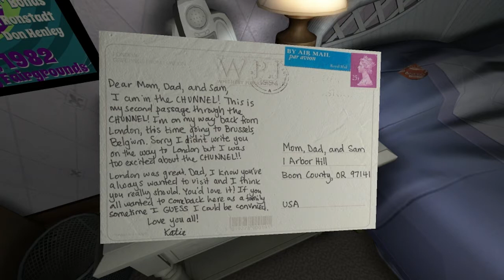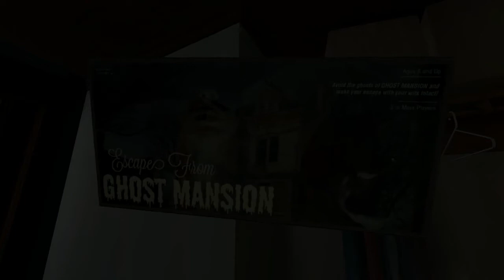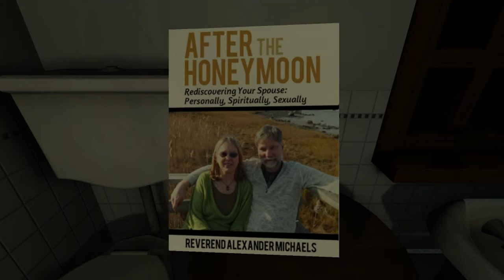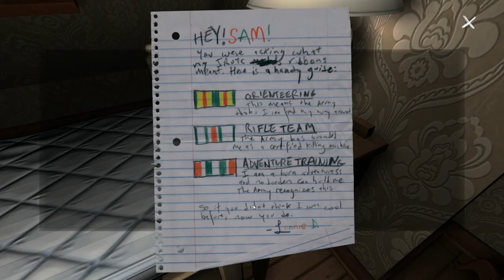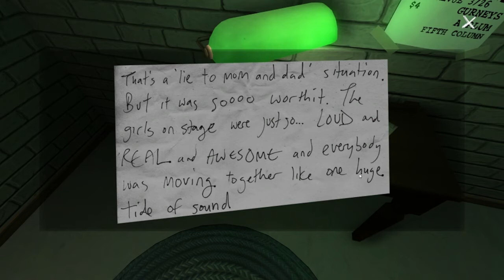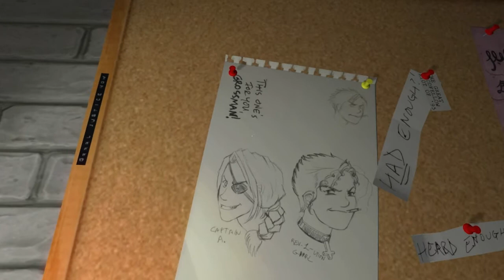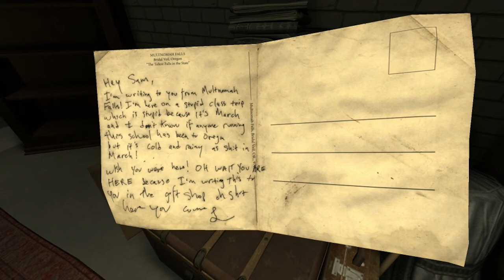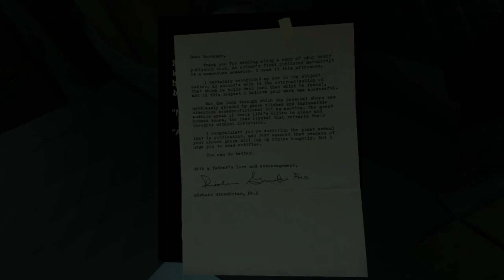Gone Home! 005: Scared and Confused...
The creepiness definitely comes back in this episode! Never moving again!